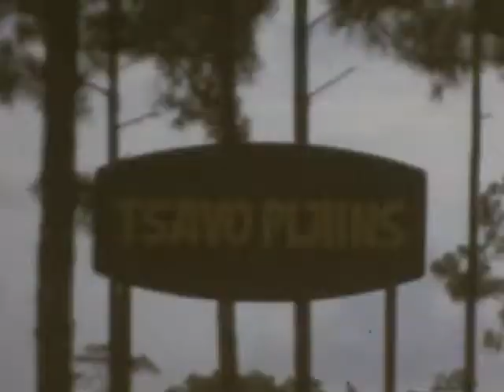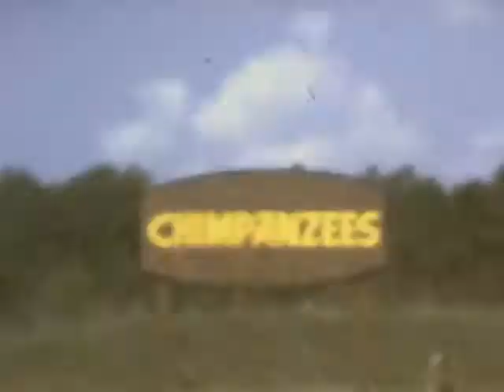Lion Country Florida 1972